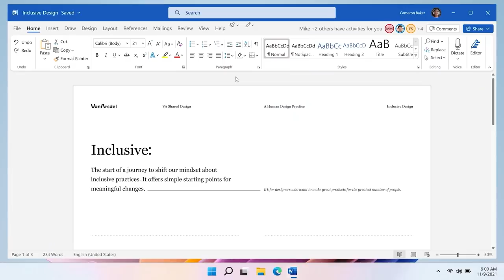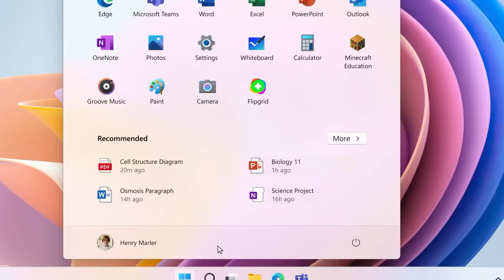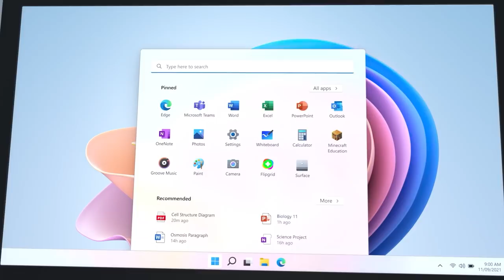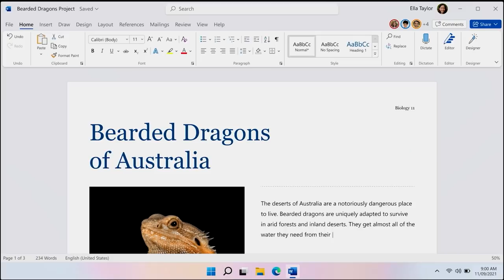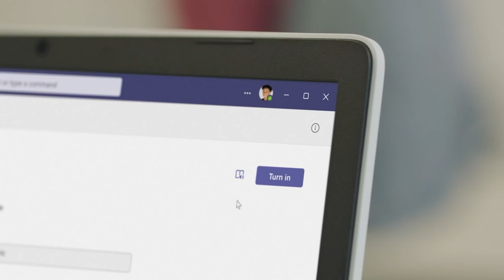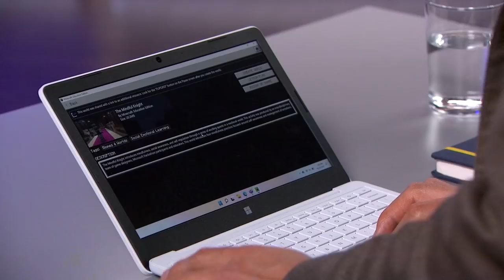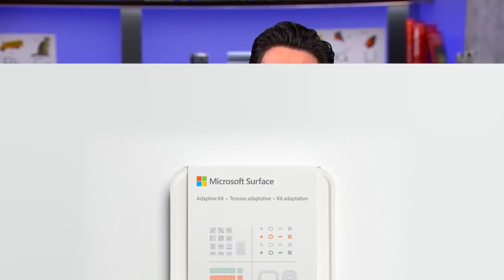Reimagine: Introducing Windows 11 SE & Surface Laptop SE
Join us to see what’s next in education! First, you’ll hear from Common, the Grammy and Academy Award-winning artist, actor, author, & activist. He’ll share his own story and speak on the power of equity, opportunity, and technology.

Then, you get a first look at the Windows 11 SE and Surface Laptop SE – two new products designed to empower the next generation with more inclusive and accessible education.